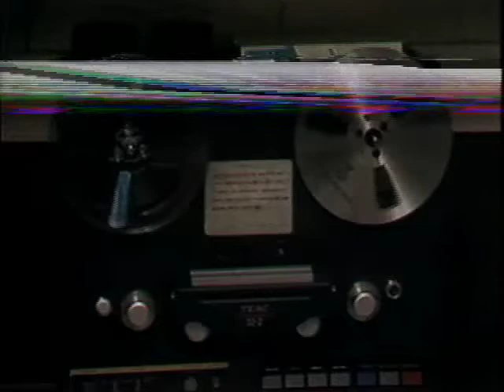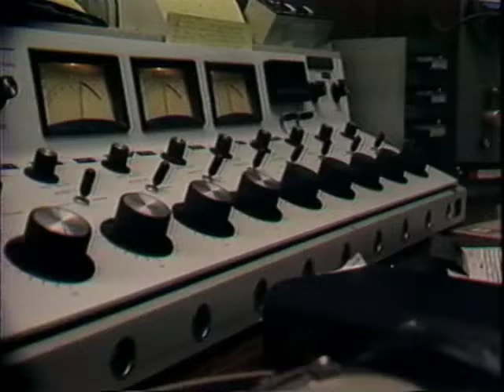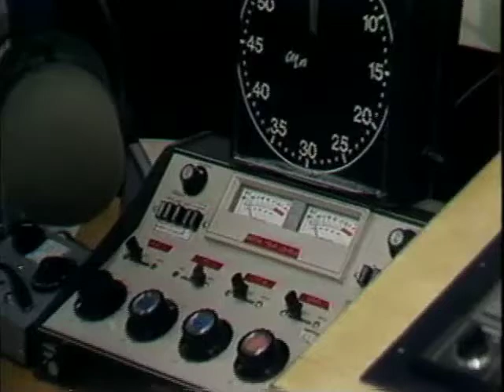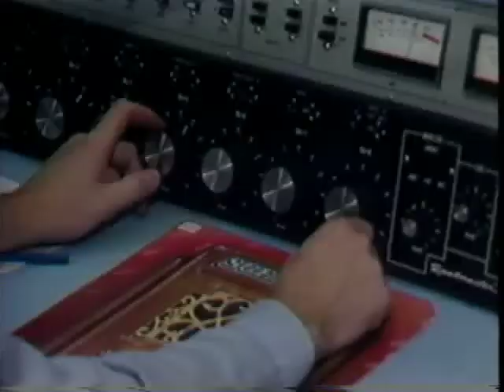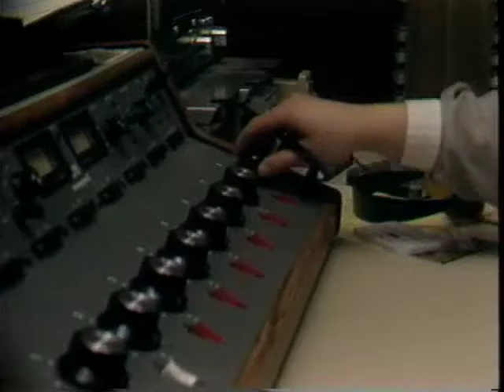Tim Frakes Productions Inc. WCFC TV38, Chicago Journal story on 3 Christian Radio Stations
This is a feature story produced by Dave Oseland for Chicago Journal on WCFC TV38 Chicago.  It was broadcast on November 9, 1982.
It's part of a new documentary I'm producing on WCFC-TV38, once the largest independent Christian television station in America.

The report covers three Chicago area Christian radio stations, WYCA-FM, Hammond, Indiana, WCRM-AM-FM, and WEAW 1330 AM, Northbrook, Illinois. Interviews and footage of specific individuals include Keith Hallam, General Manager of WYCA, Jocks, Darrell Ankarlo (Chris Stephens), and Taft Harris, who went on to host Saturday Night Sing, Jim Burkhardt, General Manager of WCRM, and Tony Leger, General Manager of WEAW.